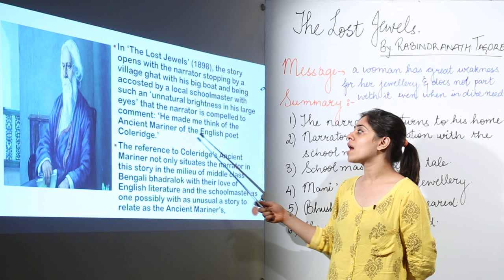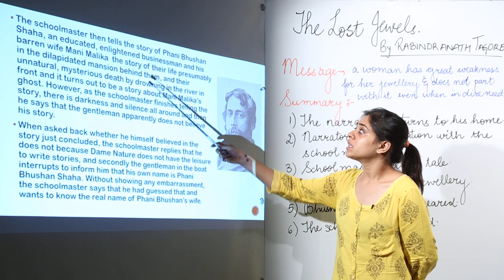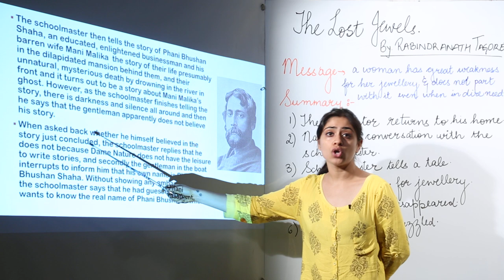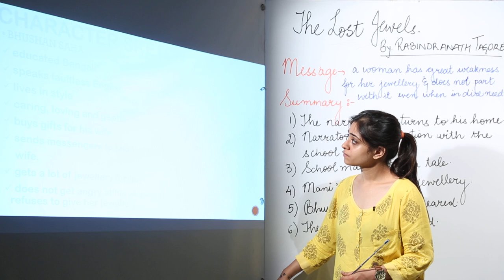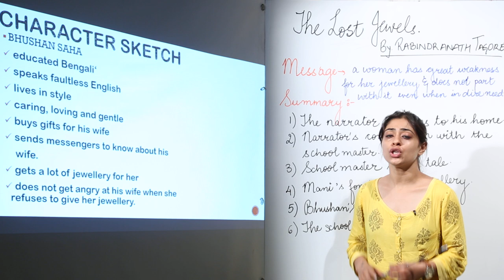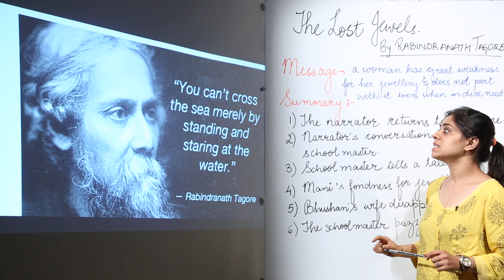ICSE CLASS 11 - ENGLISH - Short Stories - the lost jewel 2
TeachingBharat.com presents its full range of professionally developed CBSE CLASS 11 - CBSE CLASS 12-  English
Short Stories - the lost jewel 2